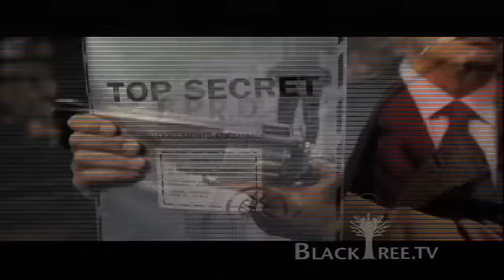"HellBoy 2: The Golden Army" Trailer, (He's Back!!)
The mythical world starts a rebellion against humanity in order to rule the Earth, so as Hellboy and his team returns they must save the world from the rebellious creatures. Now, as the creatures who inhabit the spiritual realm gear-up for an all out attack on the human plane, the only one capable of saving the Earth is a tough-talking hellspawn rejected by both worlds. Blacktree is at all the hottest events on the planet (award shows, movie premieres and press junkets, fashion shows, etc.) and now BLACKTREE ON TV brings stars to YOU on Soul of the South! Watch Full episodes below, and tune in!